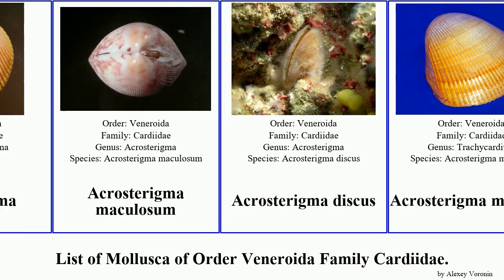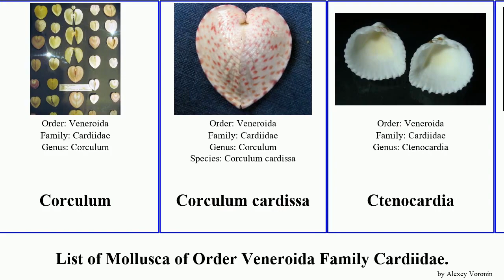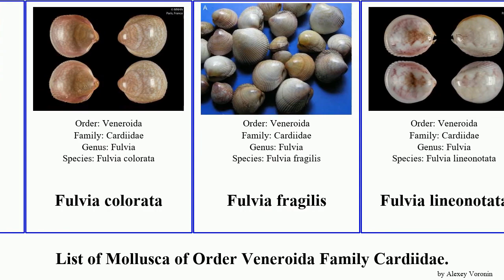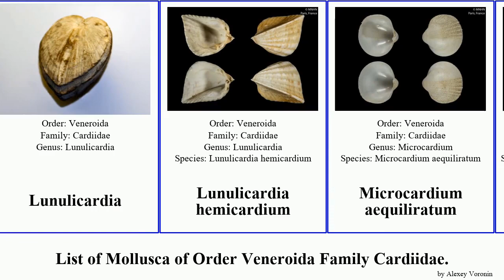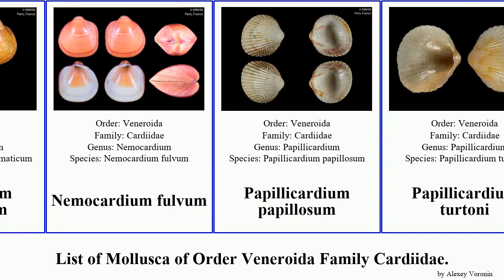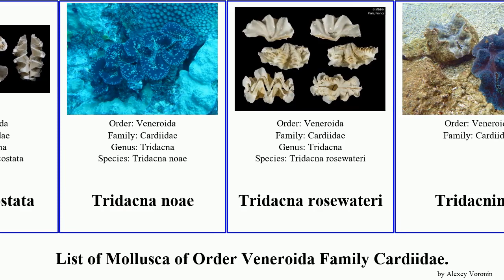List of Mollusca of Order Veneroida Family Cardiidae. laevicardium vasticardium acanthocardia clam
Acanthocardia
Acanthocardia deshayesii
Acanthocardia paucicostata
Acanthocardia sliggersi
Acanthocardia spinosa
Acanthocardia tuberculata
Acrosterigma
Acrosterigma maculosum
Acrosterigma discus
Acrosterigma magnum
Afrocardium richardi
Americardia lindamaesae
Boring Clam
Cardiidae
Cardium
Cardium costatum
Cardium echinatum
Cerastoderma glaucum
Cerastoderma hostiei
Ciliatocardium ciliatum
Clinocardium
Clinocardium nuttallii
Corculum
Corculum cardissa
Ctenocardia
Ctenocardia pilbaraensis
Ctenocardia fijianum
Ctenocardia gustavi
Ctenocardia virgo
Dallocardia
Dinocardium
Fragum
Fragum erugatum
Frigidocardium
Fulvia
Fulvia colorata
Fulvia fragilis
Fulvia lineonotata
Giant clam
giant clam
Hippopus
Keenocardium buelowi
Laevicardium
Laevicardium biradiatum
Laevicardium brasilianum
Laevicardium castaneum
Laevicardium decorticatum
Laevicardium laevigatum
Laevicardium lobulatum
Laevicardium serratum
Laevicardium crassum
Laevicardium elatum
Laevicardium mortoni
Laevicardium pictum
Lunulicardia
Lunulicardia hemicardium
Microcardium aequiliratum
Microcardium tenuilamellosum
Microcardium velatum
Microfragum subfestivum
Nemocardium
Nemocardium enigmaticum
Nemocardium fulvum
Papillicardium papillosum
Papillicardium turtoni
Parvicardium
Parvicardium pinnulatum
Pratulum
Procardium indicum
Pseudofulvia caledonica
Pseudofulvia arago
Serripes
Southern giant clam
spiny cockle
Trachycardium
Trachycardium egmontianum
Trachycardium isocardia
Trachycardium procerum
Tridacna
Tridacna costata
Tridacna noae
Tridacna rosewateri
Tridacninae
Vasticardium
Vasticardium angulatum
Vasticardium assimile
Vasticardium berschaueri
Vasticardium coralense
Vasticardium enode
Vasticardium flavum
Vepricardium eichhorsti